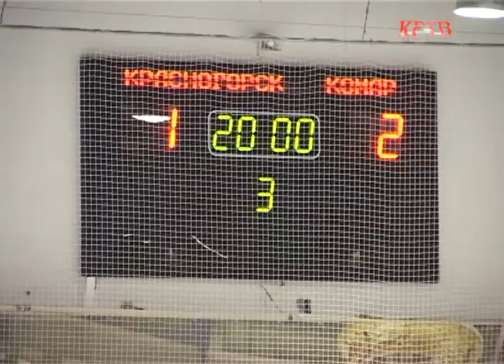КРТВ. На красногорском льду сразились чиновники и артисты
Пока Москва готовится встречать чемпионат мира по хоккею, на льду красногорского бизнес-центра «Рига лэнд» развернулись нешуточные ледовые баталии. Сборная района, усиленная спортсменами-любителями из Краснознаменской «Энергии» встречала звездную  команду артистов.